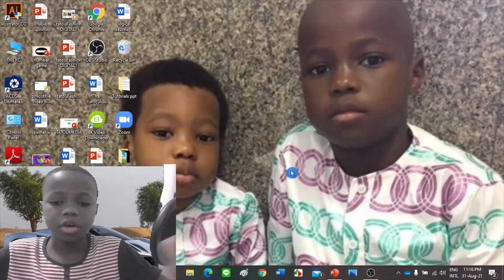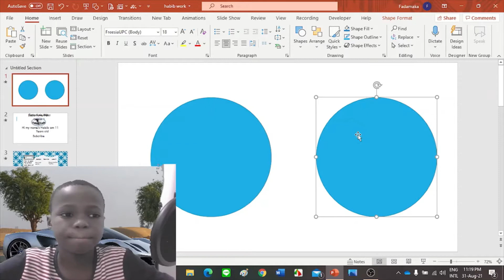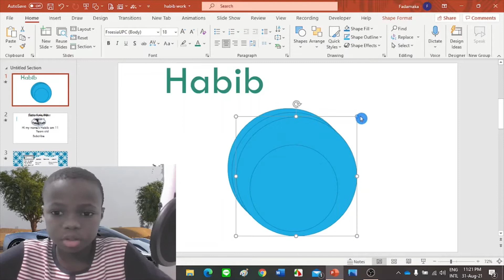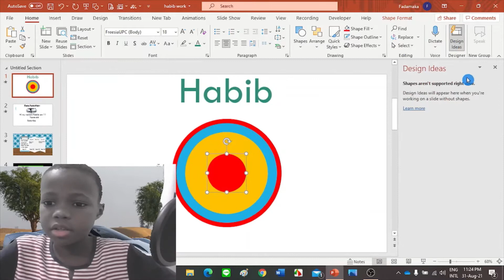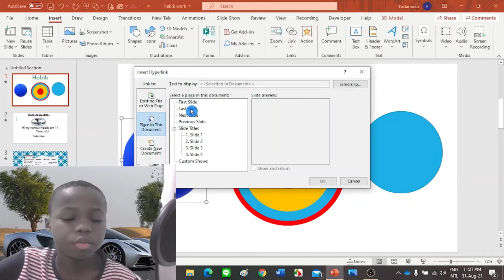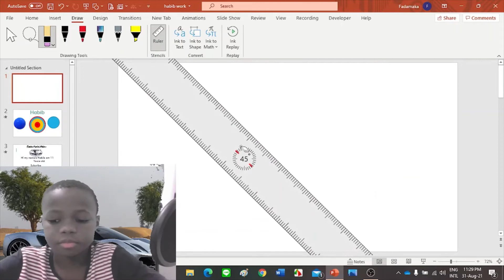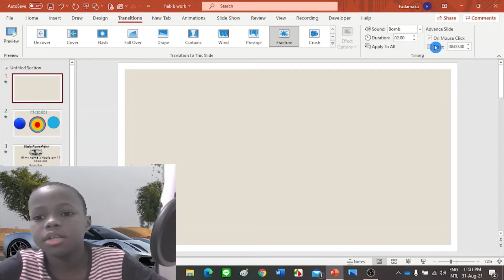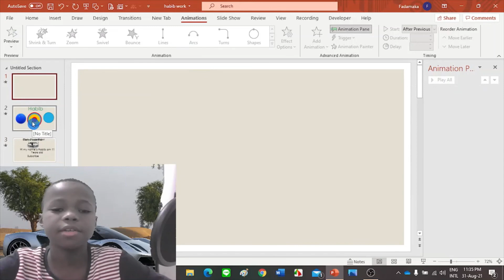Power of PowerPoint with Habib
habib, an eleven-year -old kid teaching PowerPoint.
From PowerPoint basics to advanced animations and transitions tricks